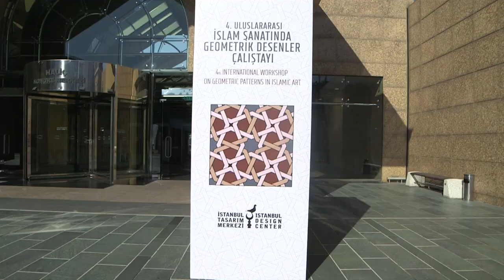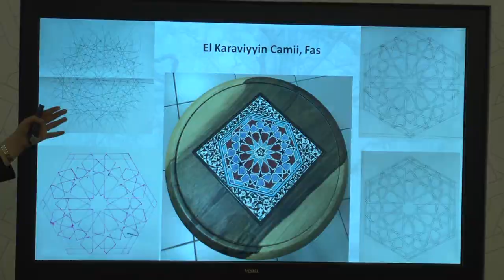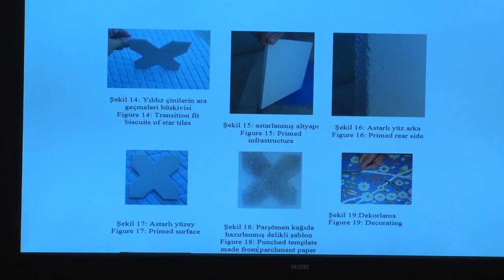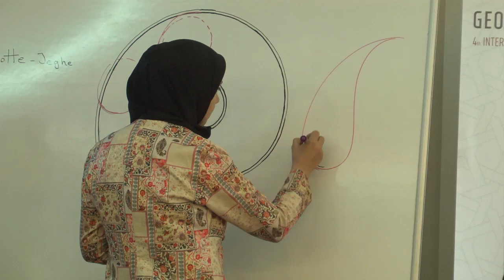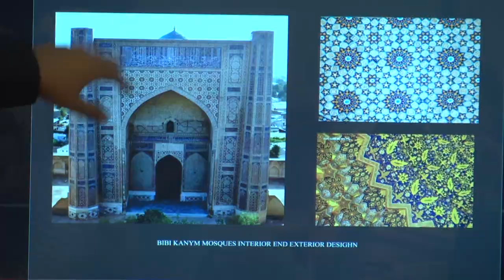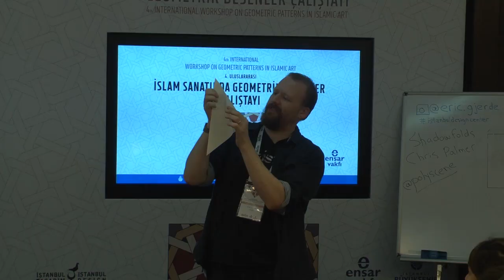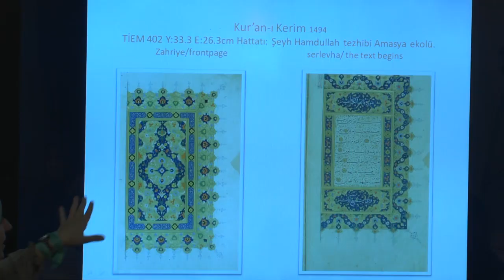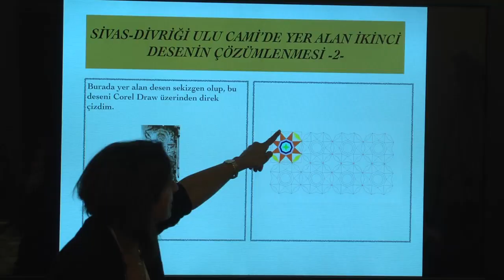4. Uluslararası İslam Sanatında Geometrik Desenler Çalıştayı Tanıtım Filmi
4. Uluslararası İslam Sanatında Geometrik Desenler Çalıştayı Tanıtım Filmi